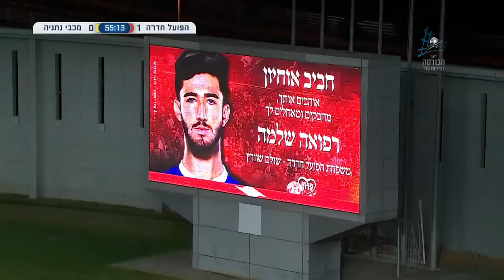2019/20 - מחזור 7 - הפועל חדרה - מכבי נתניה